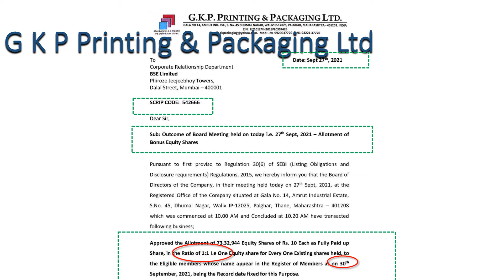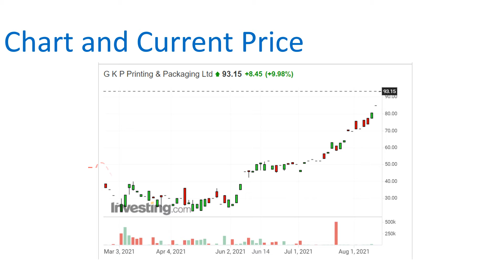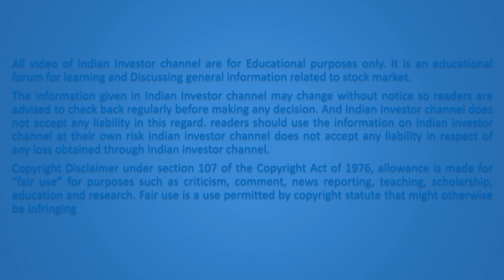Bonus Share - G K P Printing & Packaging Ltd.(Allotment Of Bonus Equity Shares As On Record Date)